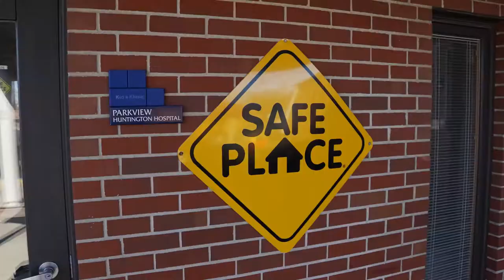Pathfinder Kids Kampus Premiere Preschool